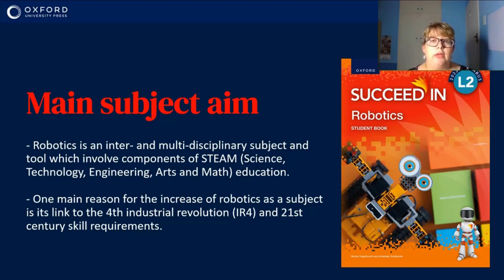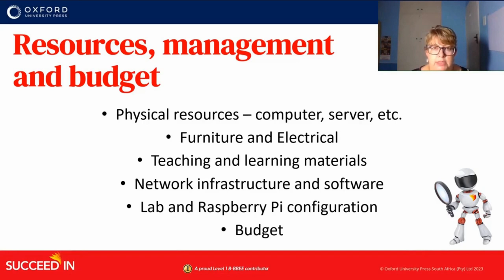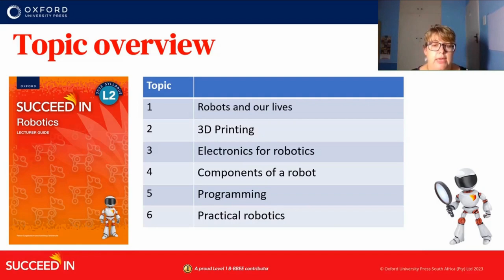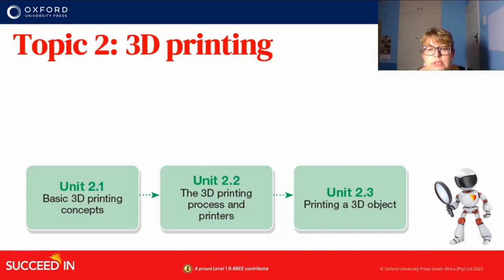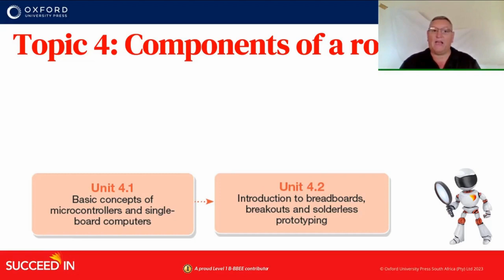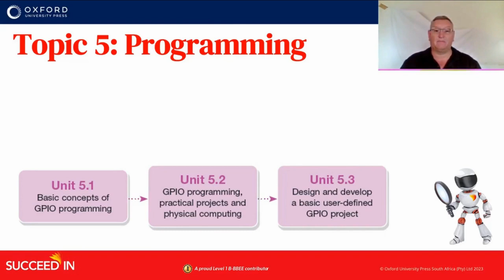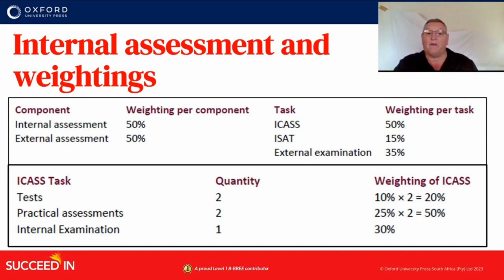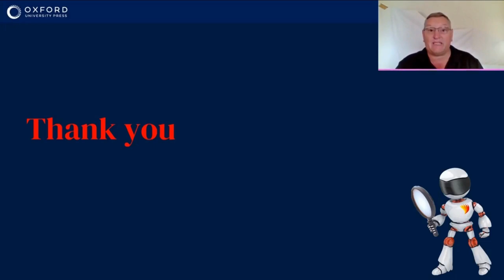Robotics for NCV L2 webinar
Oxford University Press’s recent webinar on Robotics for NCV L2 invited authors and subject experts, Renier Engelbrecht and Amie Terblanche to share information on this new syllabus for 2023.  Our TVET publisher and managing editor also discuss the features and benefits of our DHET-approved Robotics student guide and lecturer guide.  The authors were available to answer attendees’ questions.